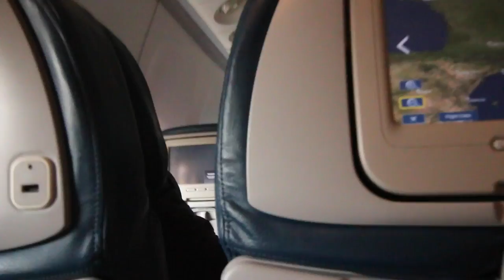CAN IT EVEN BE CALLED A BATHROOM DOOR?! || MADAGASCAR DAY 1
This was our travel day and upon arriving in Madagascar, we are find the most interesting bathroom "door" that we've ever seen thus concluding Day 1 of our adventure.

TINY HOUSE EBOK || Think Big. Build Tiny:

Send me mail:
Annabel O'Neill
POB 935

** VEGAN RESOURCES **